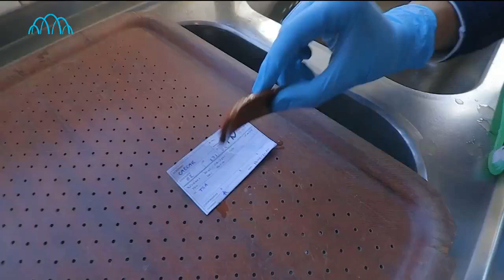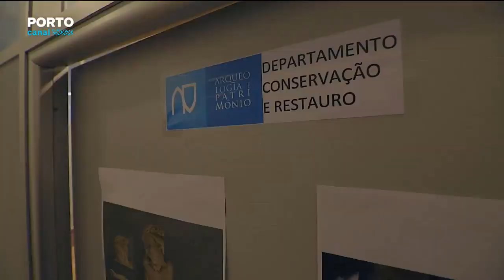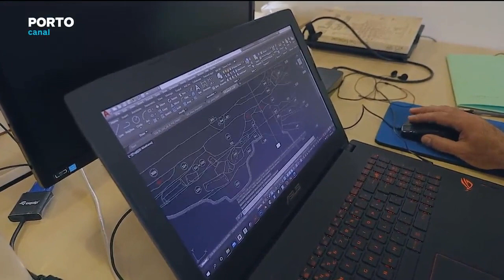Castro de Alvarelhos/Estação Arqueológica de Alvarelhos - Caminhos da História - A Origem da Trofa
Caminhos da História é um programa da Porto Canal dedicado à divulgação da História e do Património do nosso país e que visa a valorização da nossa Memória através de percursos no território e de visitas a monumentos, na companhia do arqueólogo e historiador Joel Cleto.
Na edição desta semana conta a historia da origem da Trofa, com destaque para o Castro de Alvarelhos
Trofa - Caminhos da História - A Origem da Trofa

Transcrição

Porto Canal

Dr. Sérgio Humberto

Câmara Municipal da Trofa

Dr. Sérgio Humberto

presidente da Câmara Municipal da Trofa

Vice-Presidente da Direção do Conselho Metropolitano da Área Metropolitana do Porto

presidente da distrital do Porto do PPD/PSD

membro do Conselho Superior da Associação de Futebol do Porto

presidente da Câmara da Trofa e social-democrata, Sérgio Humberto

Sérgio Humberto

Dr. Sérgio

A FORÇA DE UM DISTRITO

Município da Trofa

concelho da Trofa

Trofa

Capital da região Norte

O concelho mais forte

Trofismo a 1000%

Ações à moda da Trofa

A Trofa está na moda

Na Trofa ninguém fica para trás

Na Trofa nada é impossível

I LOVE TROFA

A Trofa mostra-se ao mundo com orgulho e bairrismo, em que o CORAÇÃO é o DIAMANTE que representa a MARCA TROFA e que é afinal a “forma” do território Concelhio.

A Hashtag ilovetrofa, mostrando que é um TROFENSE DE ALMA E “DIAMANTE”! vem reforçar a identidade e as potencialidades, da Trofa, dentro e fora do Município.

Pretende-se uma imagem jovem, moderna e ambiciosa, de bem com a vida.

Transcrição

Porto Canal

Dr. Sérgio Humberto

Dr. Sérgio Humberto

Sérgio Humberto

Dr. Sérgio

Município da Trofa

concelho da Trofa

Trofa

Trofismo a 1000%

I LOVE TROFA